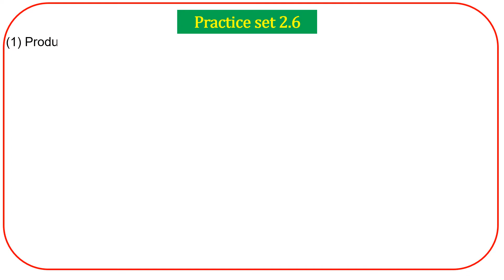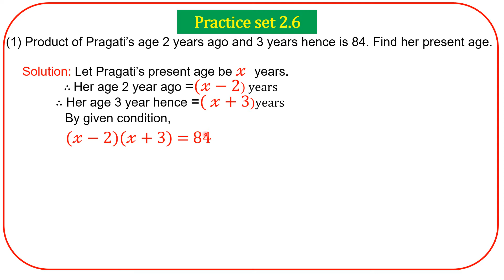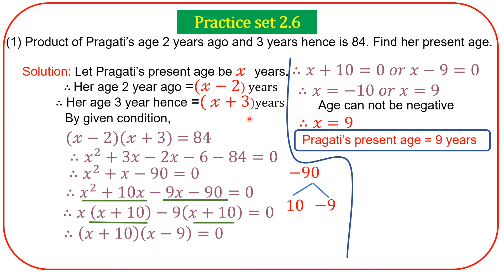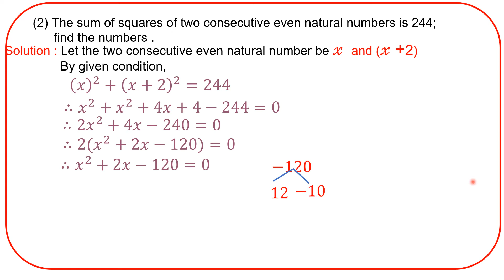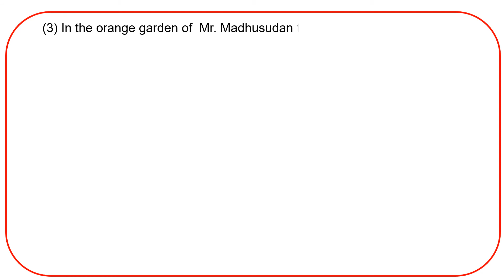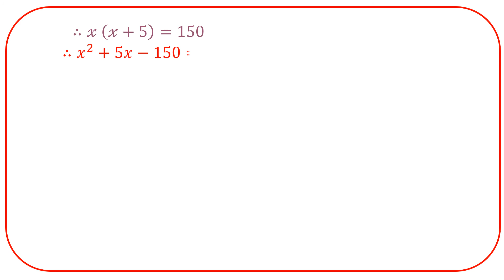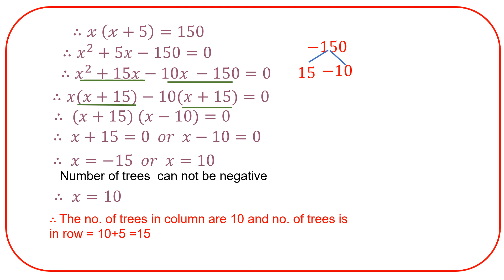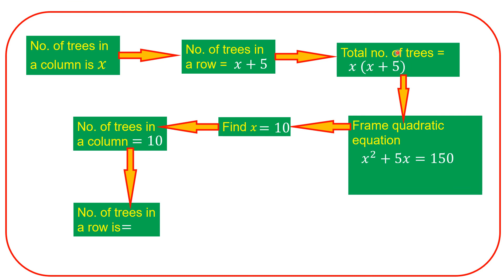Mathematics Part 1/Std 10/ Practice Set 2.6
Lesson No. 2 Quadratic Equations